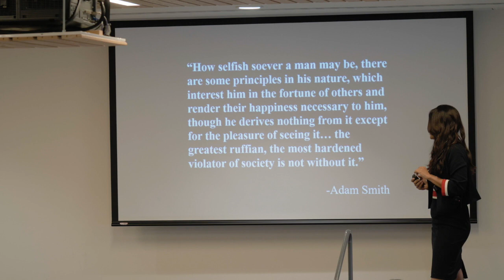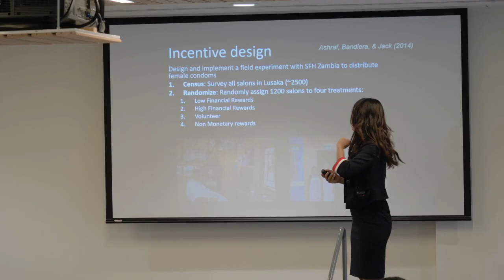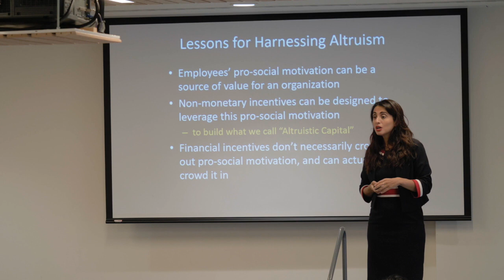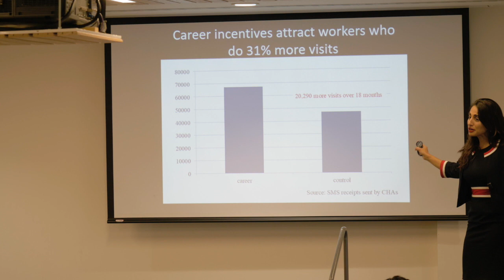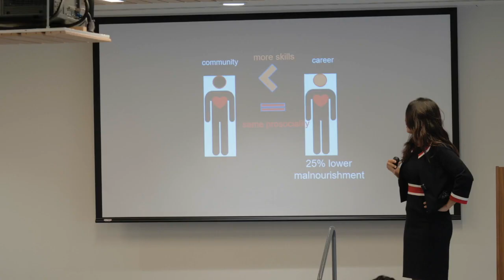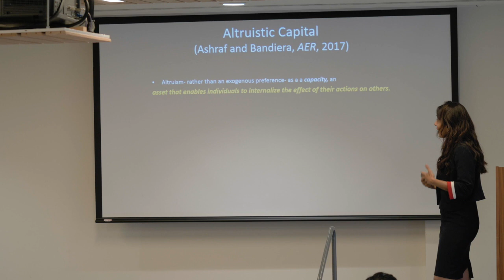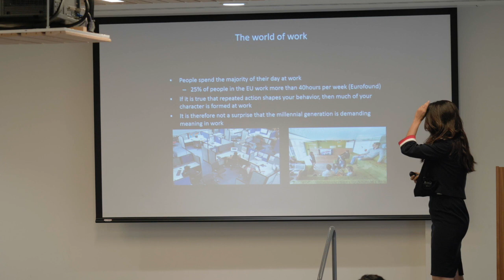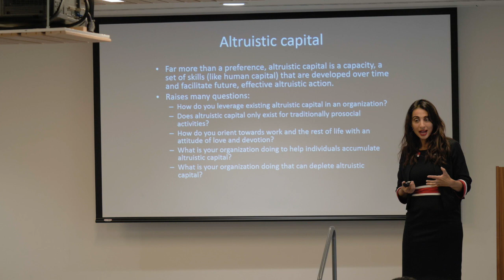Self interest of economics and the need to create happiness, Nava Ashraf keynotes at ebbf UK event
Nava Ashraf Director of Marshall Institute at LSE  expert in behavioural economics keynotes at ebbf UK event.
Nava explores the intersection of self-interest in economics and the pursuit of happiness.
She highlights Adam Smith's quote about self-interest driving economic interactions, the foundation of market economies.
She discusses how economics has evolved to consider intrinsic altruistic motivations through behavioral economics and experiments.
She shared field experiments show that non-financial incentives, like recognition, can enhance performance.
Ashraf presents case studies on leveraging pro-social motivation, discussing its application in public health and banking sectors.